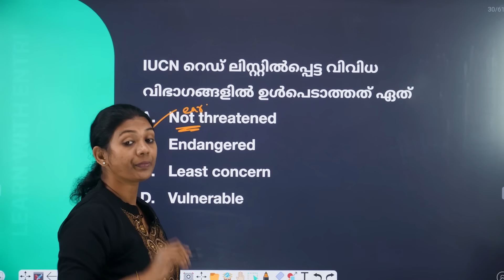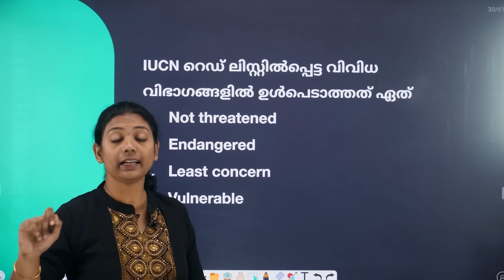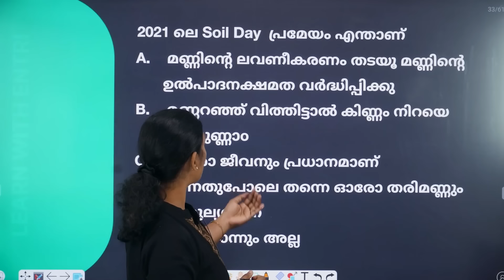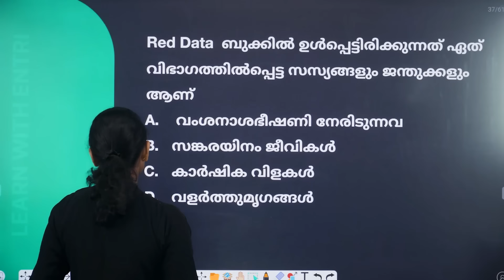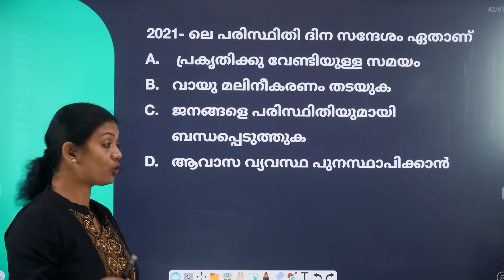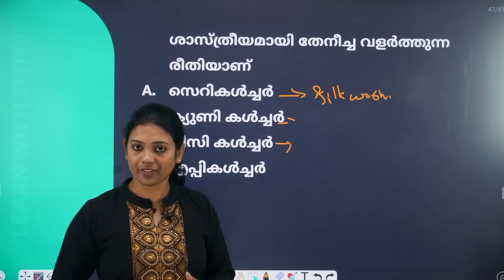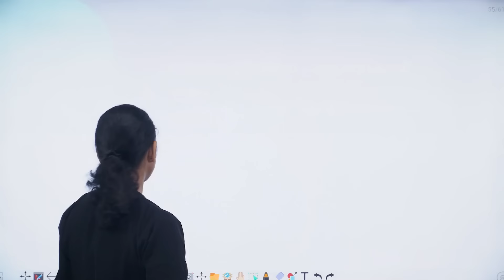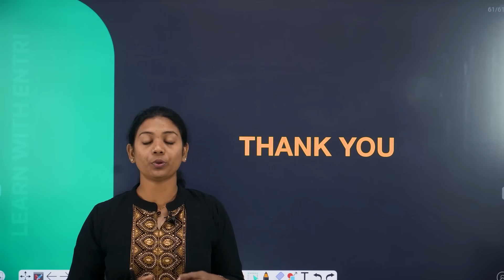LPST UPST Sure Shot Series 🧐കൃഷി പരിസ്ഥിതി 🧐Entri Teaching Malayalam